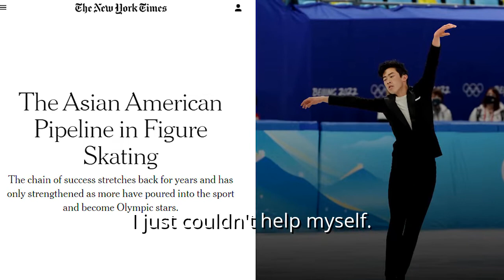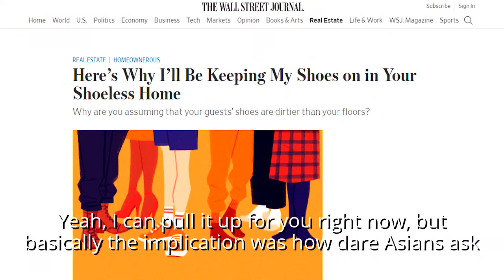Dr. Mark Cheng discusses Anti-Asian American Hate and how media can be problematic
I love the Olympics. I enjoy marveling at the athletes and cheering them on. In a world where there is so much negativity and frustration, the Olympics usually provide a moment of comfort and joy.

Unfortunately, I have been frustrated with the Russian Olympic Committee and the controversy surrounding figure skater Kamila Valieva. When I heard reports of her failing her drug test, I was frustrated. I’m not sure what the result of the competition will be by the time this is released, but as of the day this was recorded, she has been allowed to skate and is currently in the lead after the short program.

I needed to go on an Olympic rant, so I invited my friend Dr. Mark Cheng on the show.

Dr. Mark Cheng is a Chinese medicine practitioner, a lifelong martial artist, and an expert in strength and conditioning. He has also worked with several Olympic athletes so I thought he would be the perfect person to have this discussion with.

Mark’s insight on Olympic training, athlete rights, and performance enhancement drugs is fascinating. At the end of the day, it was great to catch up with my friend and pick his brain about some of my Olympic questions.

I’m loving these conversations and hope you are too. If you are, please rate my podcast on your platform of choice and share it with others! If you would like to support with a donation to help keep this podcast going and support the work I do, you can become a patron of the show by visiting my website or Patreon.com/sifumimichan

For comments or suggestions reach out on social media @sifumimichan